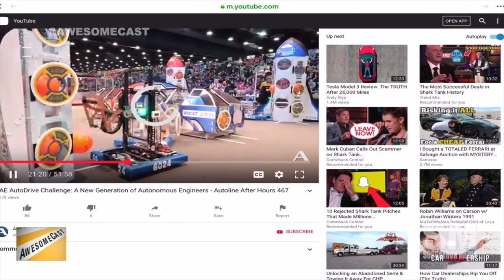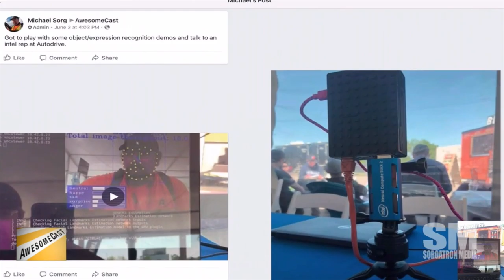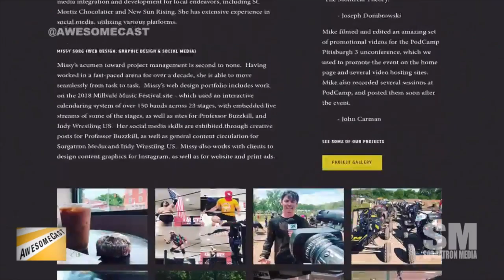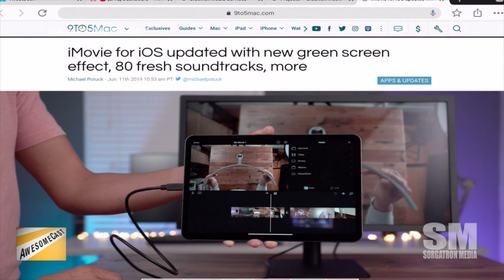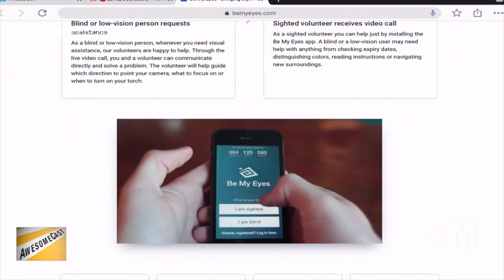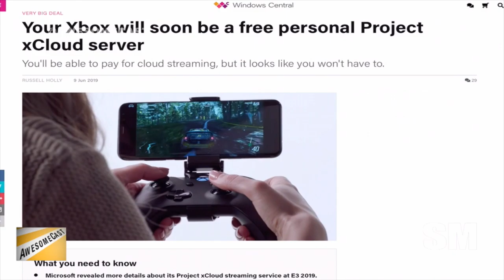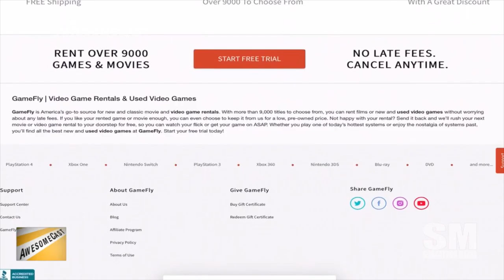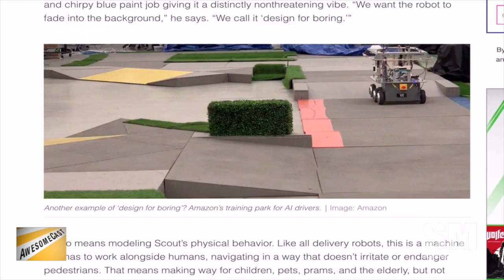AwesomeCast 449: Drone Training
Bobby Cherry joins us in studio with Sorg, while Chilla checks in from Studio C to talk this week in tech news, including:

Sorg is sharing his experiences filming SAE's AutoDrive as his Awesome Thing of the Week.
Chilla is sharing his Surface headphones as his Awesome Thing of the Week.
Bobby is sharing the bring-your-own-device (BYOD) policy as his Awesome Thing of the Week.
We're talking about an update in iMovie to include green screen capabilities and picture-in-picture.
We're checking out some updates on Be My Eyes (which we checked out a little bit ago).
Chilla is talking some cloud with iCloud and xCloud updates.
Amazon is building scale models to help train their little drones learn.

Follow these awesome people on Twitter:  Bobby Cherry (@GoBobbo), John Chichilla (@chilla),  and Mike Sorg (@Sorgatron)